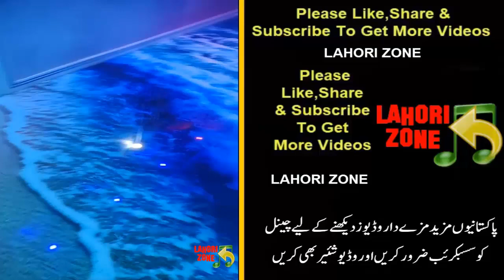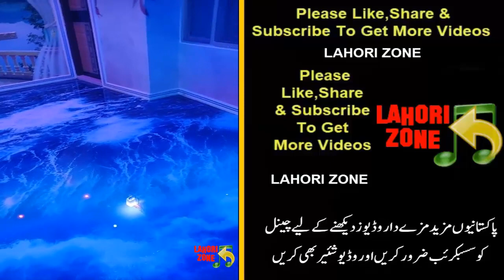Best Epoxy technology | Epoxy Flooring in Pakistan | Personal Home - Home construction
LAHORIZONE

In this video you will watch Epoxy Flooring in Pakistan - best epoxy flooring in pakistan -aurora81.

3d epoxy flooring in pakistan : what is epoxy indoor outdoor metallic flooring price & supplier. what is epoxy flooring.
epoxy flooring in pakistan
epoxy flooring specialist in pakistan in this video you will watch epoxy flooring in urdu hindi - 3d epoxy flooring and walls services in . epoxy flooring base | how we making epoxy floor base | home construction.
epoxy flooring is the latest material for applying on floors  walls  and panels.

3d flooring in pakistan price metallic epoxy floor price in pakistan..
epoxy flooring 2nd video : ...

what is epoxy flooring in urdu hindi | epoxy flooring in urdu | epoxy flooring in hindi.  what is an epoxy and epoxy flooring is the content of this video.

3d flooring | epoxy flooring | 3d epoxy flooring in pakistan.
we are providing the most durable epoxy flooring services in pakistan  with various attractive design & patterns.. tariq interiors bring 9d epoxy flooring for there valuable customers .

 learn for free how to prep floors for epoxy  how to apply flooring epoxy  how to mix floor epoxy  how to pop the bubbles and get the 3d metallic floor to lay out like glass..
 where is epoxy flooring done ?
  how is epoxy flooring done ?

3d epoxy flooring price in pakistan. 3d epoxy flooring is joint-less  glossy  smooth and durable flooring solutions for you interiors.
whether its new construction or renovation  3d epoxy flooring fits as the best modern and high performance flooring solutions.. epoxy flooring in pakistan - 3d epoxy flooring - epoxy flooring company.

in this video you will watch epoxy flooring in urdu hindi - 3d epoxy flooring and walls services in pakistan.. in this video you will watch epoxy flooring base | how we making epoxy floor base | home construction..

epoxy flooring in pakistan | 3d epoxy flooring | epoxy flooring | epoxy flooring information |.